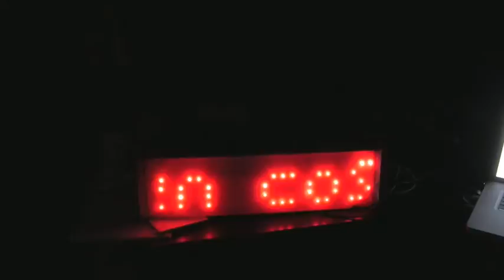reddit LED Array